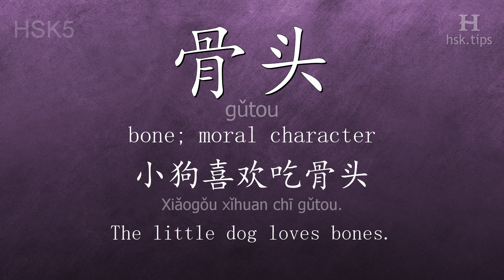Chinese HSK 5 vocabulary 骨头 (gǔtou), ex.1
In this video the chinese character is from HSK level 5. And it is "骨头", pinyin: "gǔtou", which means "bone; moral character".
Listen to native mandarin speakers saying "骨头" and the example: "小狗喜欢吃骨头。", it means "The little dog loves bones."